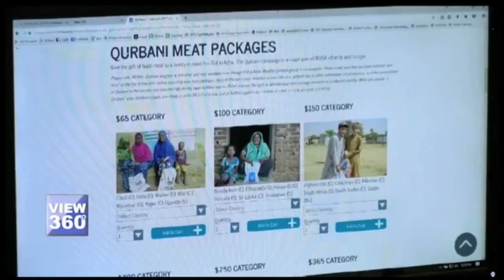امریکہ میں عید کی خرشیوں میں فلاحی ادارے کی شرکت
امریکہ میں مساجد اور فلاحی تنظیمیں ایسے لوگوں کو عید کی خوشیوں میں شامل کر رہی ہیں جن کی دسترس سے یہ فریضہ باہر ہے یا انکے حالات اس کی اِجازَت نہیں دیتے۔ صباشاہ خان ہمیں دکھا رہی ہیں اس رپورٹ میں۔